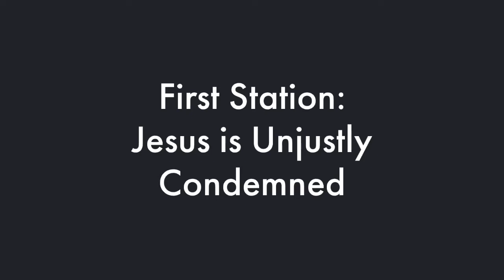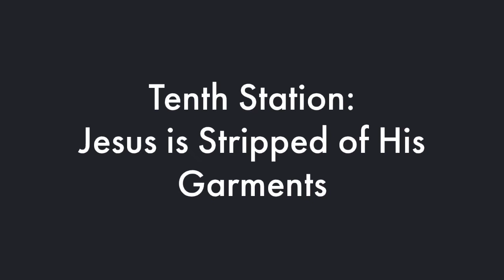Holy Name of Mary Catholic School: Stations of the Cross 2021